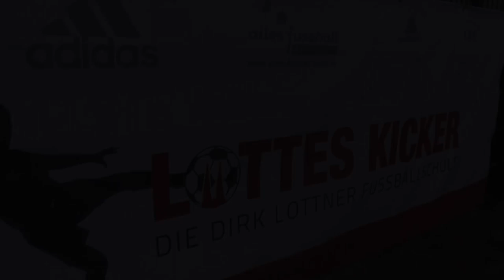LOTTES KICKER - Die Dirk Lottner Fußballschule | RHEINKICK.TV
Seit ein paar Wochen betreibt der ehemalige Bundesliga-Profi Dirk Lottner (ehemals Fortuna Köln und 1. FC Köln) seine eigene Fußballschule. Die DIRK LOTTNER FUSSBALLSCHULE bietet jungen Talenten von kleineren Vereinen die Möglichkeit, eine tolle Ausbildung in ihrer jungen Karriere zu bekommen. Mehr über LOTTES KICKER erfahrt Ihr bei uns im Video.